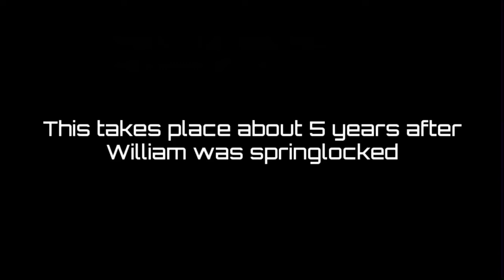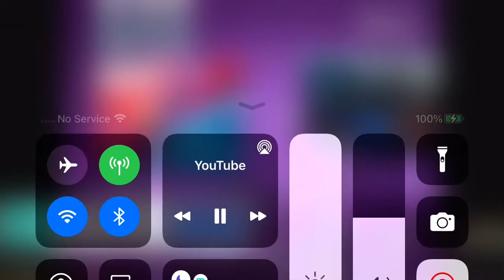Here you go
@derpywith_nobrain2927 here you go